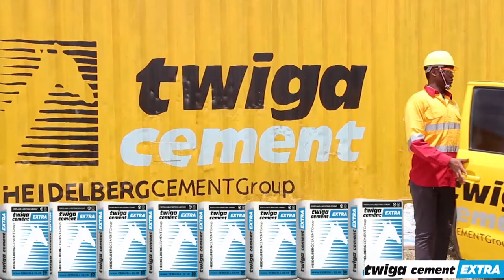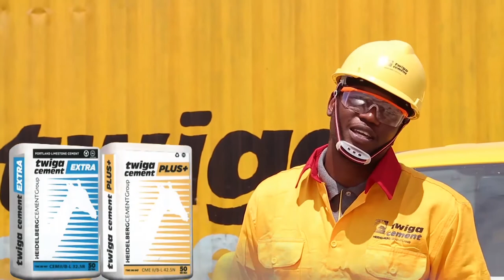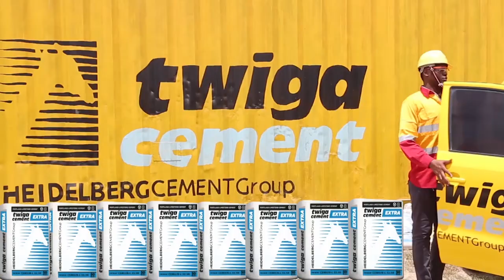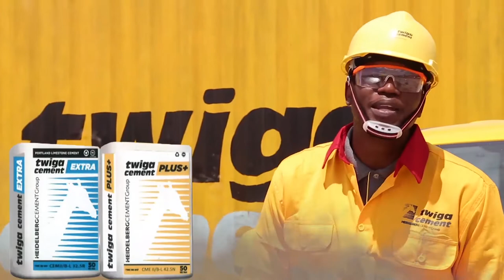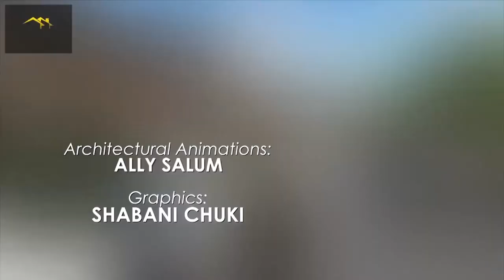BUILDERS EP 5 | PAVING BLOCKS | Angalia Uwekaji wa paving blocks kwa ubora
Bila kusahau Cement bora inayofaa kwa ujenzi na uzalishaji wa matofali ni TwigaCEment.

Kama umevutiwa na material au wataalamu katika kipindi hiki Usiache kutembelea

KUMBUKA KIPINDI HIKI HUKUJIA
kwenye tv yako pendwa ITV.
Alhamisi: Saa 12:30 jioni
Jumanne (marudio) : Saa 7:30 Mchana